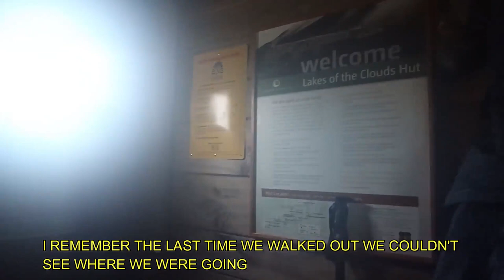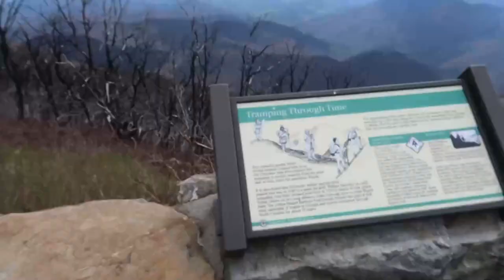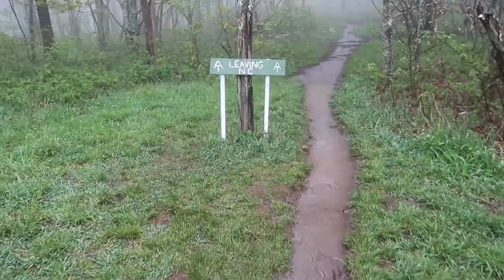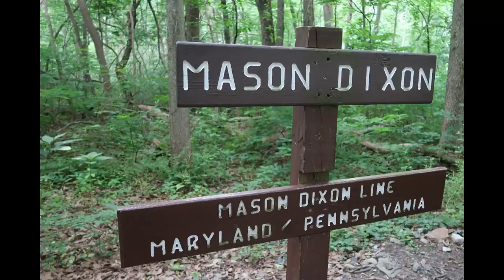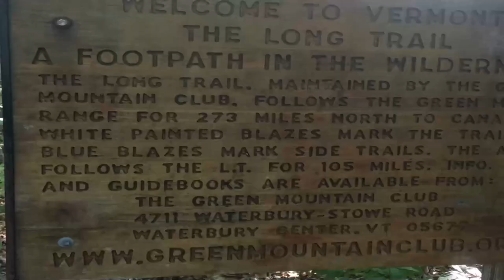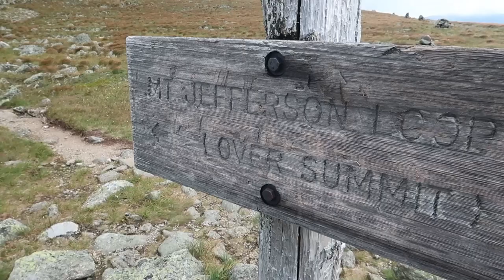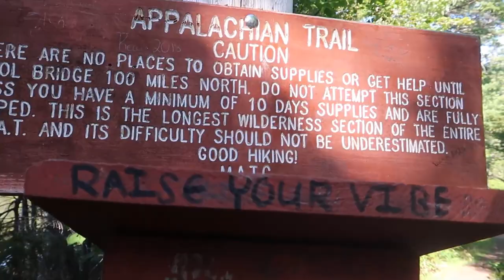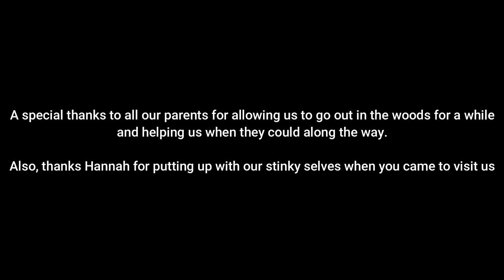3 Guys and a Tent: An Appalachian Trail Thru Hike Story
This is the story of 3 close friends that decided to thru hike the Appalachian Trail in the summer of 2019.  They decided to hike the trail for no particular reason other than they thought it sounded like a good idea.

Soundtrack:
A Himitsu - Adventures
Scandinavianz - Campfire
Niwel - Little Things
Voyage - LEMMiNO
Buttercup – Hippo Campus
Johnny Boys Bones – Colter Wall
The Devil Wears a Suit and Tie – Colter Wall
Sleeping on the Blacktop – Colter Wall
Meth Lab Zoso Sticker – 7Horse